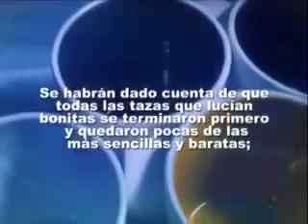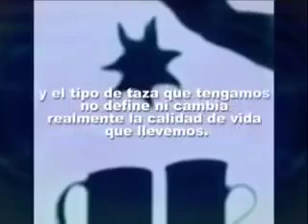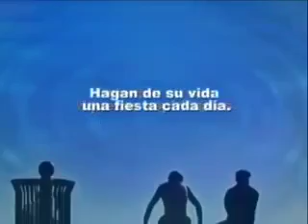La Taza de Café